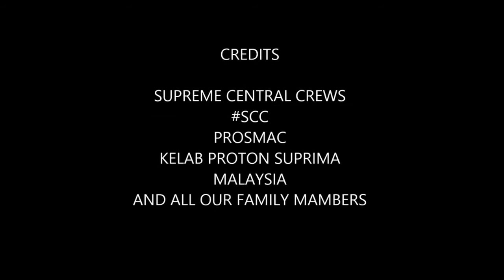Fun & Easy Drive to Port dickson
Kembara Gembira & Senang ke Port Dickson
Cam : Sjcam wifi
Kelab Proton Suprima S Malaysia
Prosmac

song by :
Paramore-Brick By Boring Brick", sound recording administered by: 0:03
WMG
"Bob Marley & The Wailers-Three Little Birds (Album Version)", sound recording administered by: 3:47
UMG